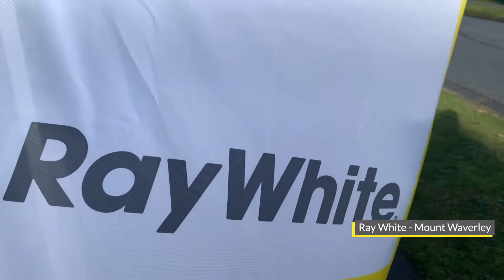Meet The Vendor - 18 Mulgrave Street, Glen Waverley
Contact Courtney Matthews 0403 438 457